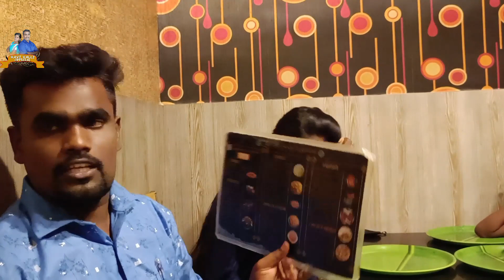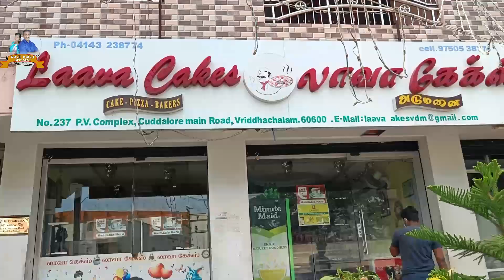Ravivalli wedding anniversary || special Treat || Rv Team 🍗🤤